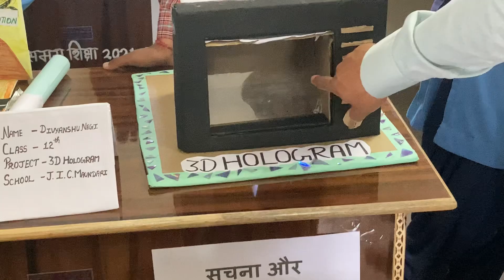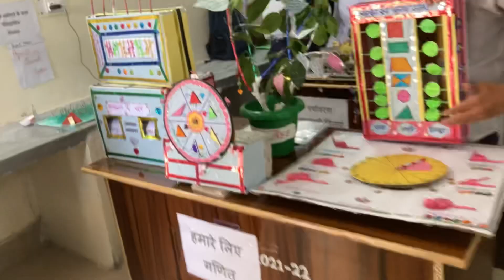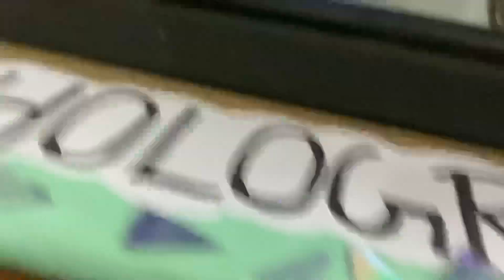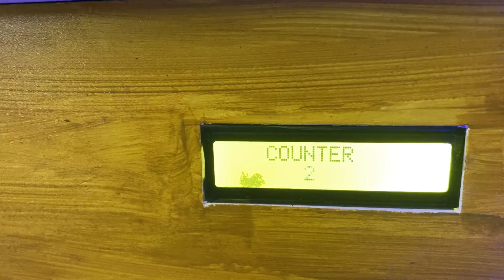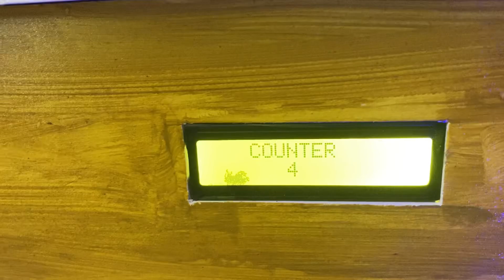Shreekotkhaal me hua science exhibition ka festival